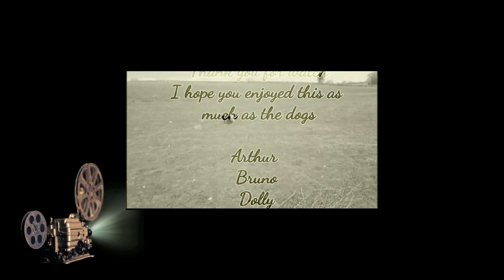Monday 20/12/2021 Full HD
Arthur, Bruno, Oakley, Luna, Winston, Nora, Sami, Lola and Loise